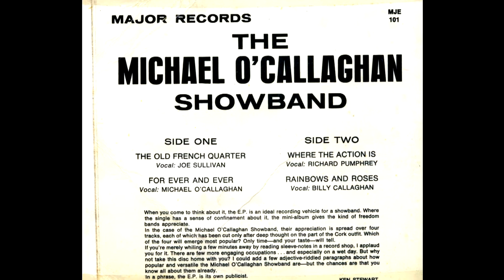LENTEN REFLECTIONS Antóin O'Callaghan